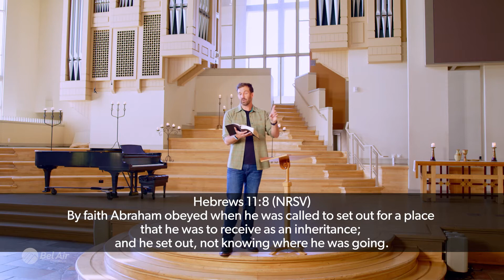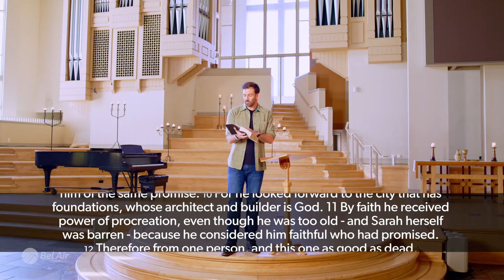Bel Air Church Sunday Worship Service | Bonfire with the Sages: Abraham | Rev. Dr. Drew Sams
Resources for a life of following Jesus every day, and everywhere, with everyone